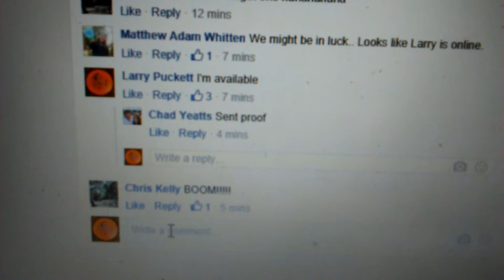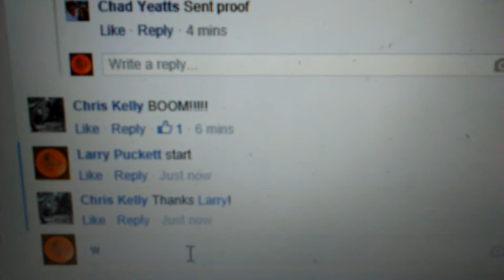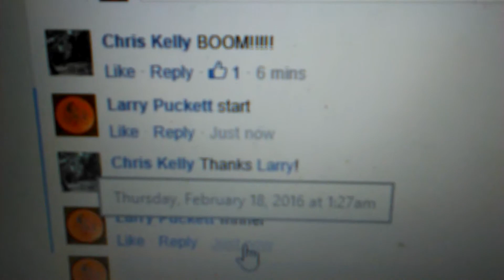Chad Swirly TH